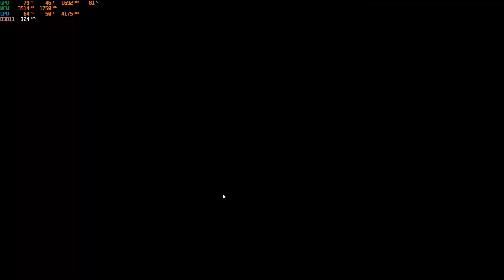Nomad 4 nice kills on Villa map